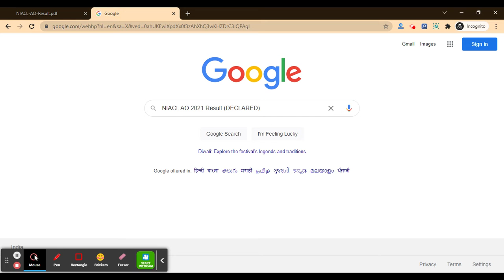NIACL AO Result 2021 (Declared) – Download Administrative Officer Merit List PDF Here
For Study Material